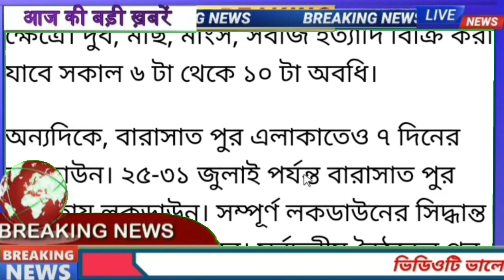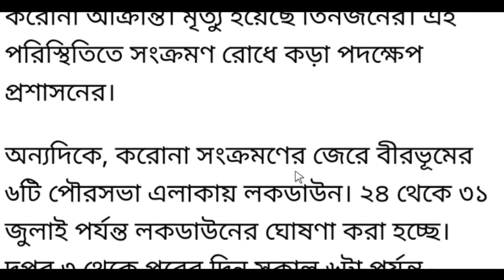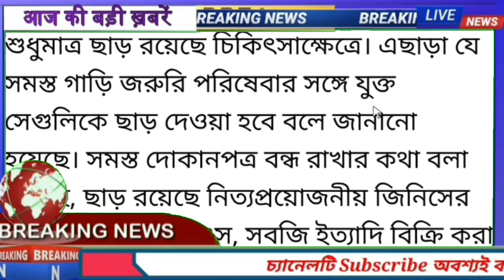বিরাট ঘোষণা! এইসব জায়গায় টানা ৭দিন সম্পূর্ণ লকডাউন জারি করল রাজ্য সরকার | Breaking News Today